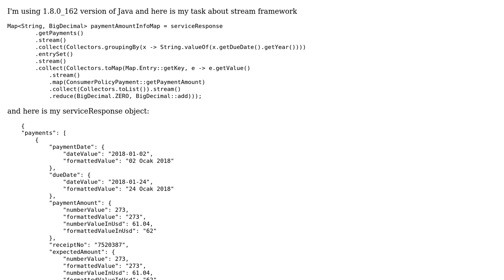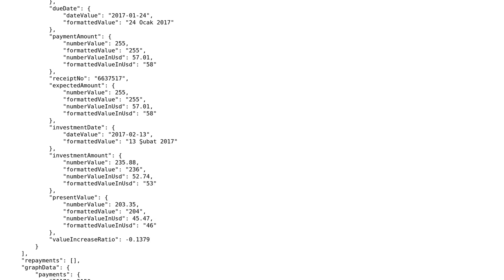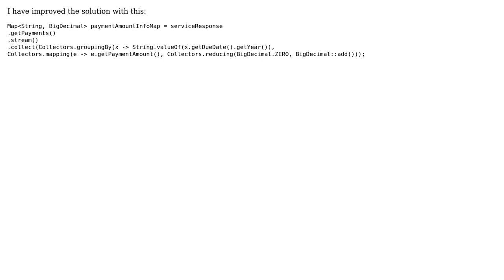Code Review: Summing payments by year using Java Streams (2 Solutions!!)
Code Review: Summing payments by year using Java Streams

With thanks & praise to God, and with thanks to the many people who have made this project possible! | Content (except music & images) licensed under CC BY-SA | Music | Images & others | With thanks to user aydinugur user Ankit Soni user 200_success and the Stack Exchange Network Trademarks are property of their respective owners. You are responsible for your own actions.